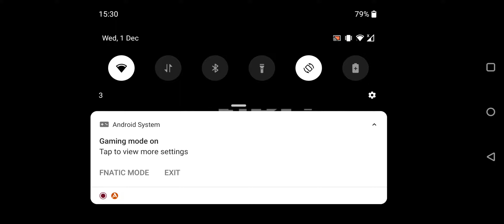Brawl Stars Random Gameplay #132